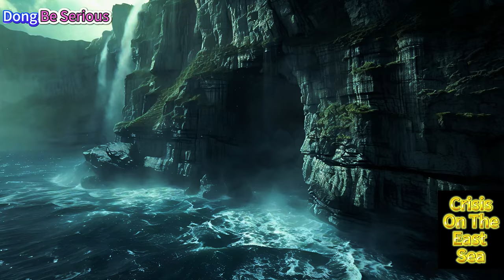Aquaman Of China | This Guy Wreaks The Under Sea Palace